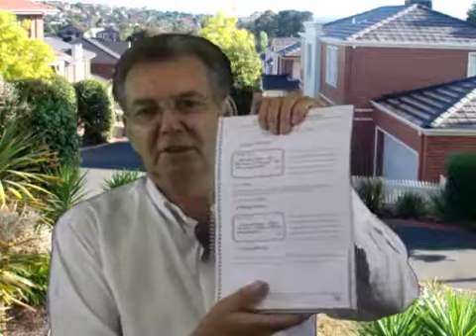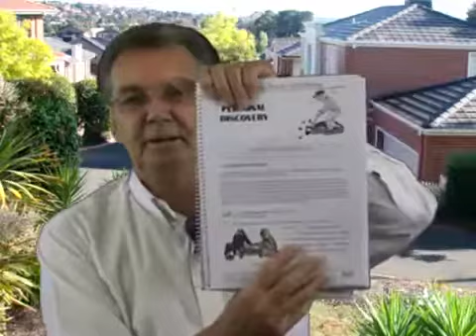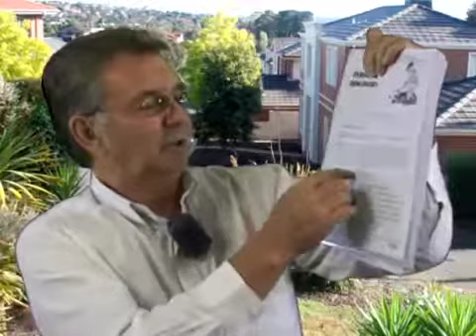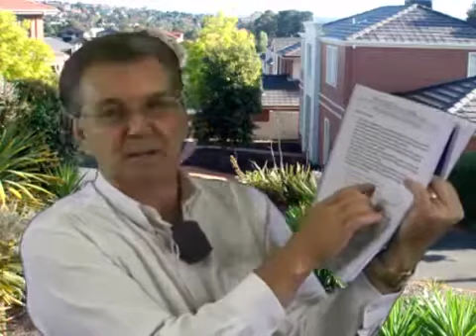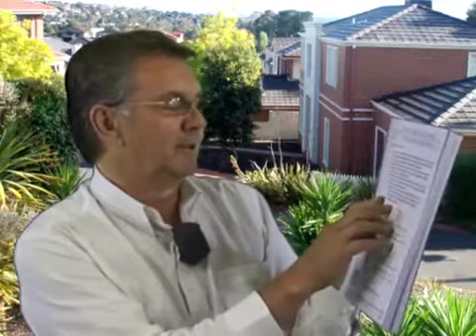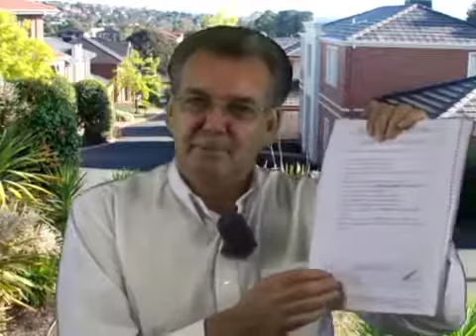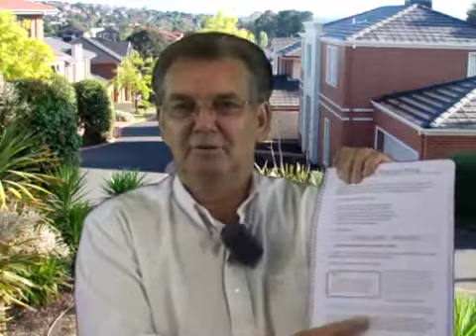Growing Deep And Strong - Course format and structure